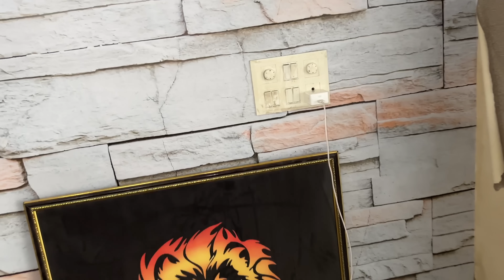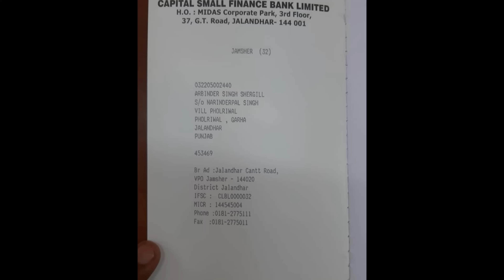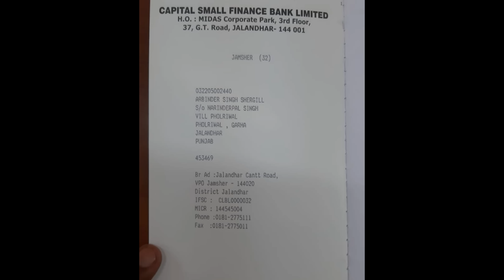Top Top De Amli Kathe Hoke Gand Paa rehe|Help Karyo Jroor🙏|0300 Ale|Arvi Shergill